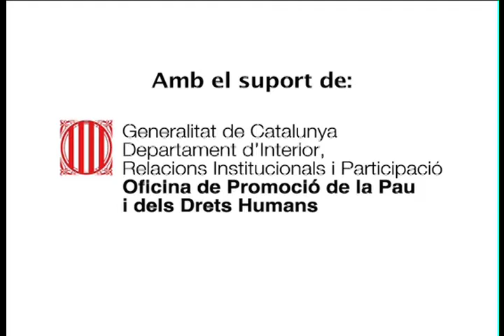Necesitaremos 20 millones de barriles de petróleo más cada dia. Mariano Marzo 1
El precio del petróleo en un futuro inmediato, está condicionado por la resolución de la crisis. Si se resolviera en un plazo relativamente breve, el petróleo se situraría pronto alrededor de los 100 dólares por barril. Si por el contrario la crisis es sistémica.
A partir de 100 dólares el barril la transferencia de liquidez de los países consumidores a los productores es tan alta, que pone en riesgo el futuro de la economía tal y como la conocemos: los productores podrían comprar cualquier empresa que se propusieran.
De hecho, entre 75 y 100 dólares  barril la economía ya está en riesgo.
En todo caso, las proyecciones nos indican con suficiente certeza que hasta 2.030 necesitaremos incrementar en 20 millones el número de barriles para el consumo diario. En otras palabras, incrementaremos el consumo en 20 millones de barriles cada día.